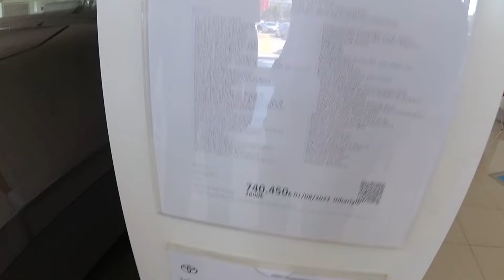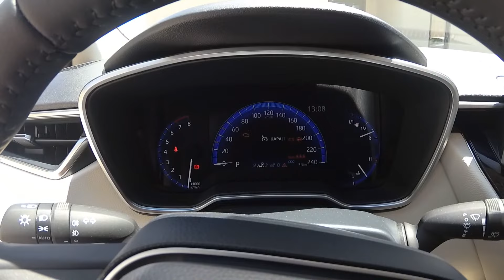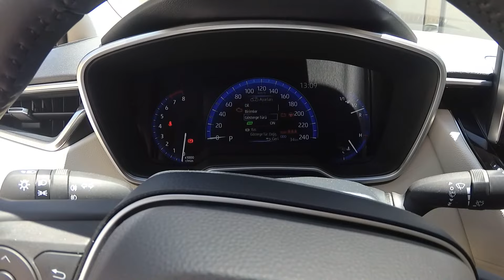600.000 TL SIFIR COROLLA ALDIK! | BAYİDEN SIFIR ARABA BULDUM! | OtoGrafi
Herkese Merhaba! Bu videomuzda yeni aracımızı teslim almaya gittik. Gelin Bakalım yeni aracımız neymiş?